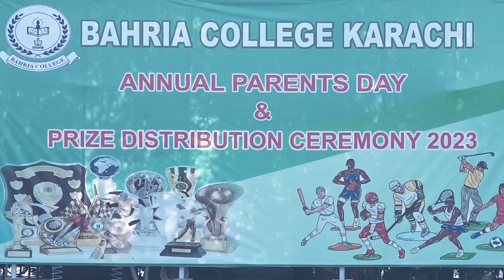Bahria College Annual parents day & prize distribution ceremony 🎖️🎖️🎖️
Bahria College annual function @bahriacollegeislamabad4700